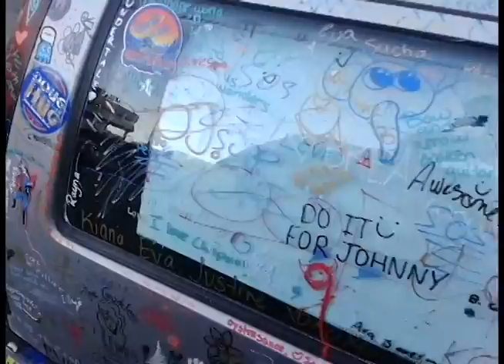Car Graffilthy!!!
Crushed!!!